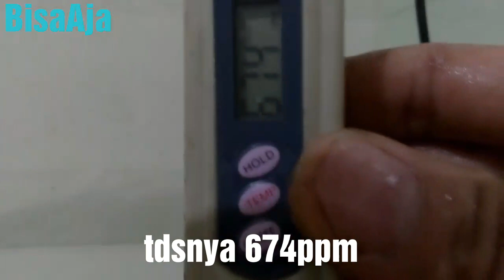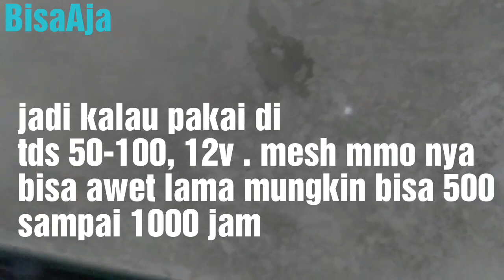Info seputar twinstar, aquascaper wajib nonton!!!.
cara kerja twinstar dan faktor air

Semoga bermanfaat buat semua.
Yang subs pasti di subsback, pastikan jangan spam (min nonton 1 menit) kalau spam subscribenya enggak masuk hitungan.
Thx...

BisaAja.